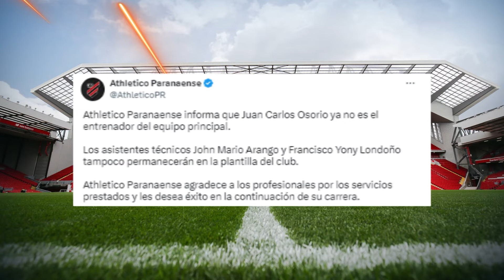DOBLETE de la "JOYA del BARCA" | PALIZA en COPA, COLOMBIA 0 - 3 USA | ¿APLAUDEN a GAMERO por PERDER?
Juanda Fuetas Ostendee Doblete, Colombia Copa Oro Femenina,  Colombia vs USA, Aplausos a Gamero.